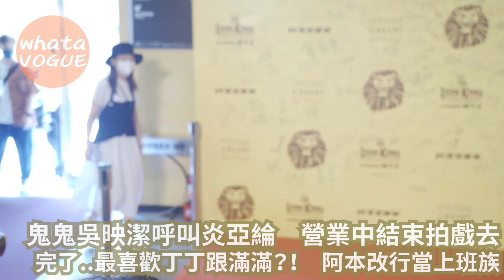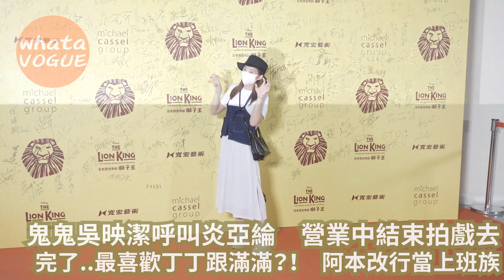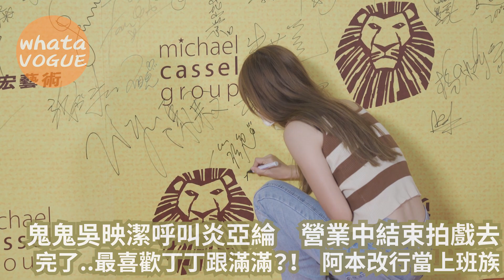鬼鬼吳映潔呼叫炎亞綸 營業中結束拍戲去 完了..最喜歡丁丁跟滿滿？！ 阿本改行當上班族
鬼鬼吳映潔呼叫炎亞綸　營業中結束拍戲去

完了..最喜歡丁丁跟滿滿？！　阿本改行當上班族

出席藝人名人：鬼鬼、阿本、陶喆、大久保麻梨子、福地佑介、味全龍啦啦隊（心懸、拉拉）、統一獅啦啦隊(Maggie、瑟七、柔 一、Joy、Endo、Yuki、Mina) 驚險趕上《獅子王》台北場最後一天！